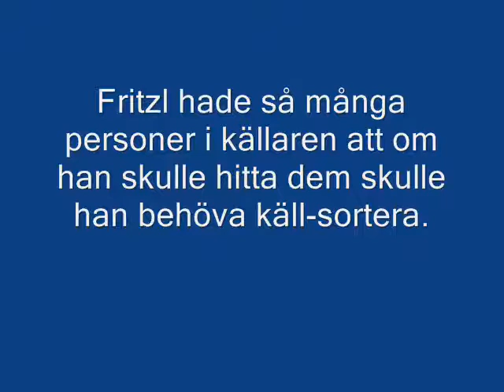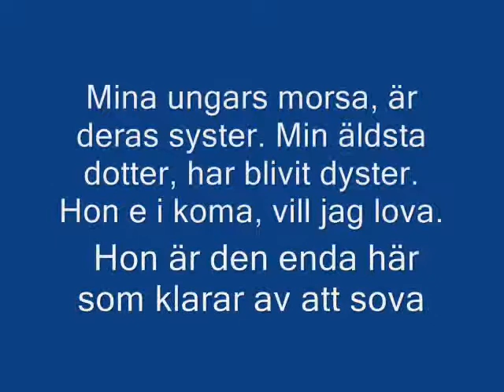Fritzl skämt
Här har jag samlat de bästa skämten och bilderna som handlar om Josef Frizl. Klippet avsluts med en mycket rolig omgjord text till låten "Brev från kollonin"